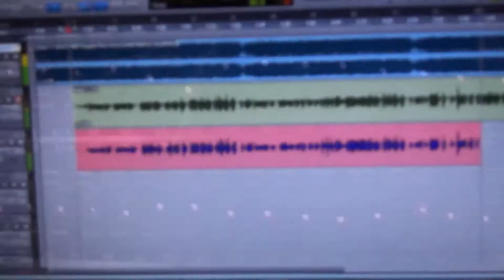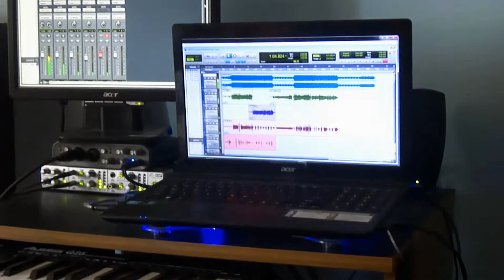Diverse Sounds Studio [Channel Trailer]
Recording Studio. We Record, Mix & Master Tracks along with Produce Beats/Instrumentals. Diversity...Dare To Be Different.